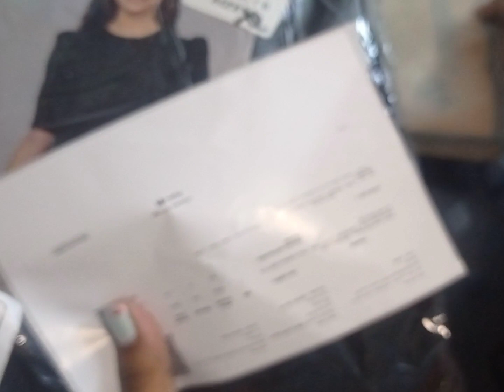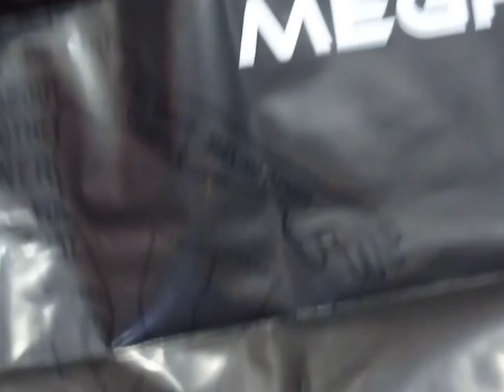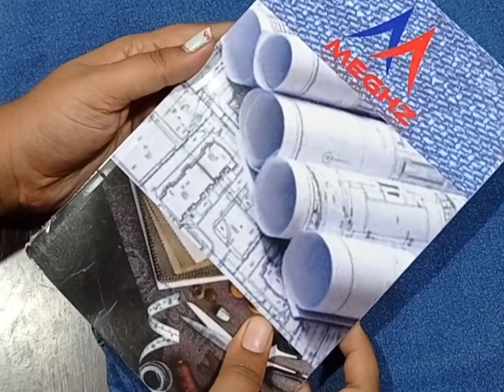Best Affordable Women Clothing !! ....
Hey Friends !!

A warm welcome to all I am here with some captures of vlogs and things I do and I share it with you all .

For Purchasing here are links 👇

Take a look at this Selvia Casual Half Sleeve, Puff Sleeve Solid Women Black Top on Flipkart

MEGHZ Skinny Fit Denim Jeans